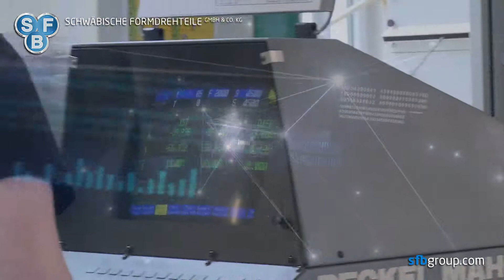SFB Azubifilm 19 09 13